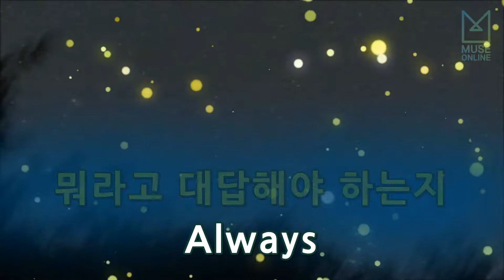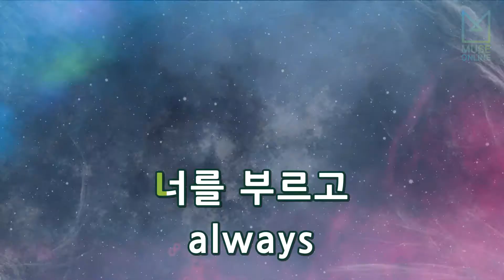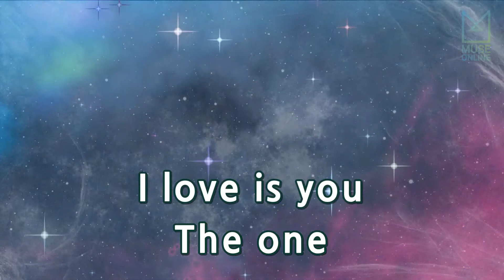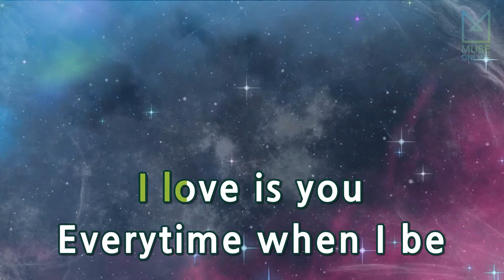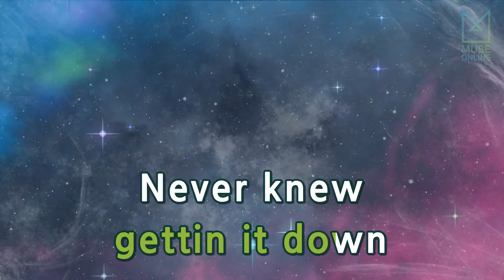[뮤즈온라인] 백아연 - Always (Feat. Jun.K)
백아연 - Always (Feat. Jun.K)

작사 : 준케이
작곡 : 준케이